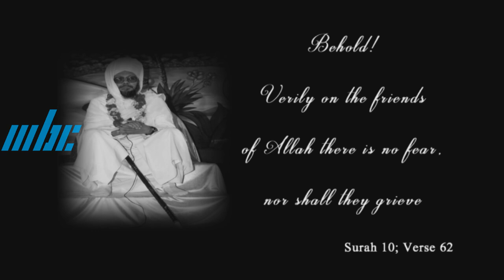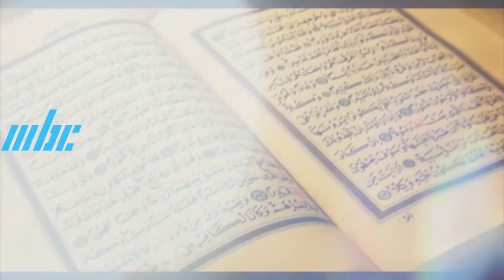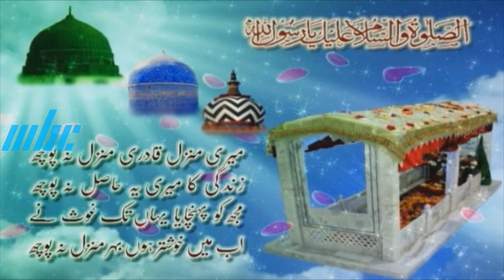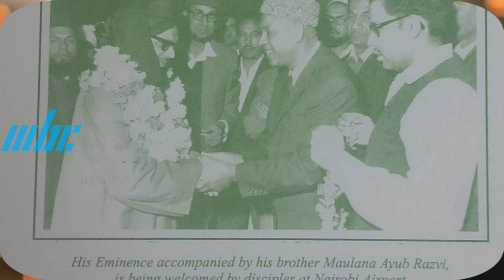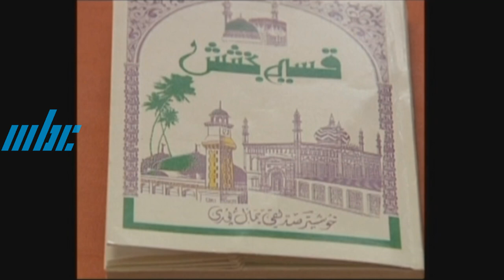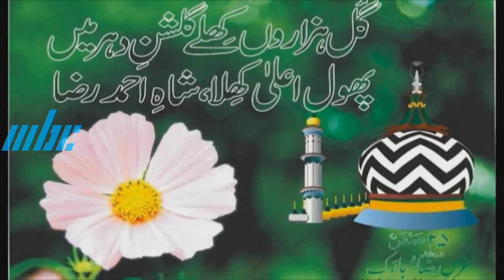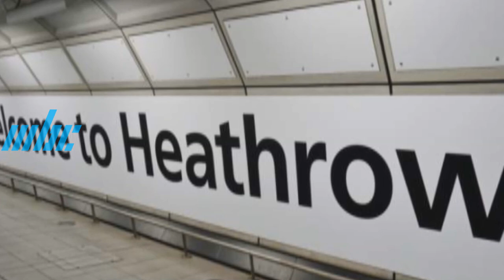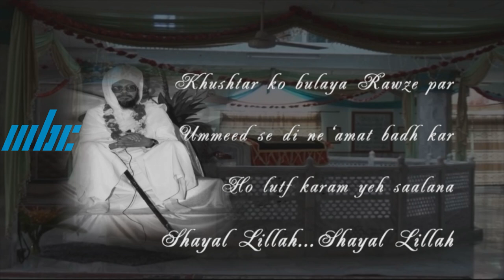Anjuman - Mawlana Ibrahim Khushtar R A Ek Pechaan